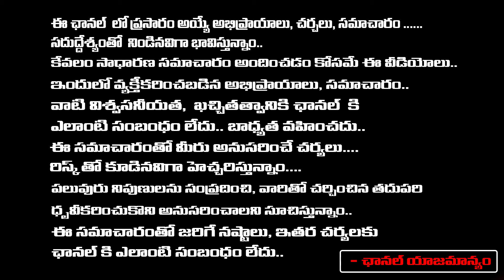Daughter In Law Torched On Husband And His Mother And Father ?Whole Family Su!cide @ttempt At A Day?